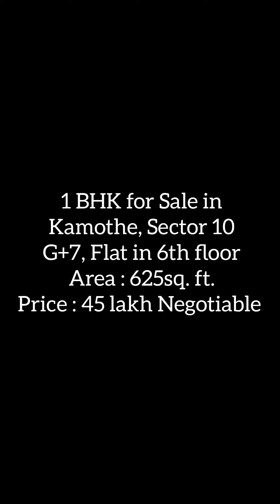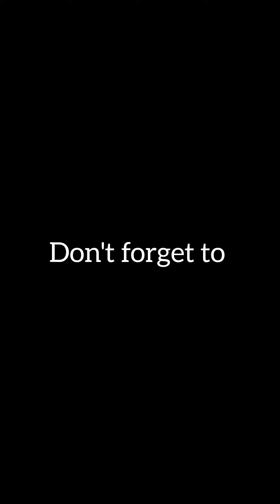1 BHK for sale in Kamothe, Sector 10, Price 45 Lakhs Negotiable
Hi